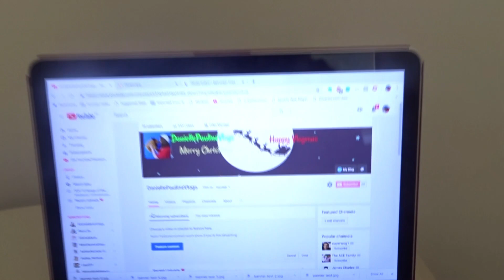Bowling with Gwi|Vlogmas Day 1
HAPPY VLOGMAS!!
Gwi and I went to the south coast on the friday morning. On this day, we went bowling and went around town for a little bit. She unfortunately had to cut the trip early and go to the hospital as she fell very ill. She will be leaving on the day this is uploaded.
- Danii

Snapchat; daniiisamazayn
IG; DANIILOVESYOUALL